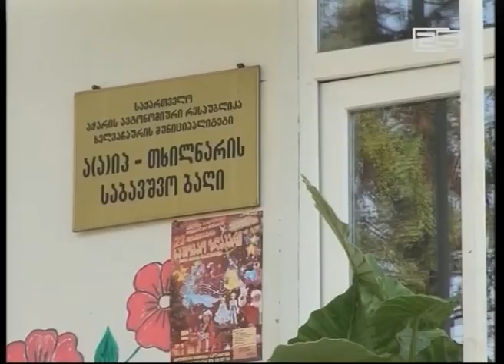2016 წლის ხელვაჩაურის მუნიციპალური ბიუჯეტის საჯარო განხილვა